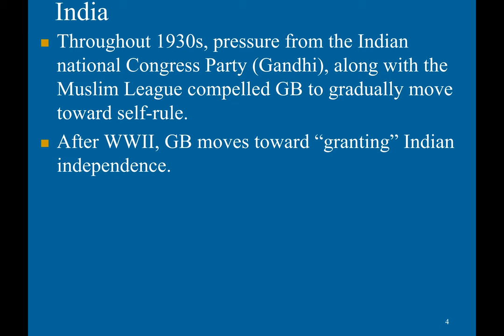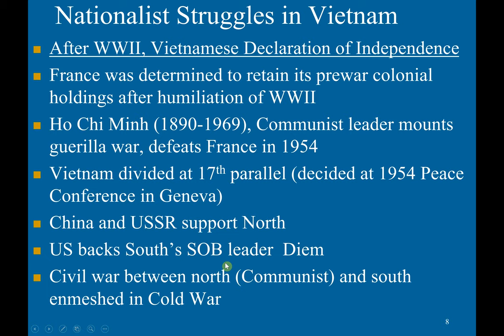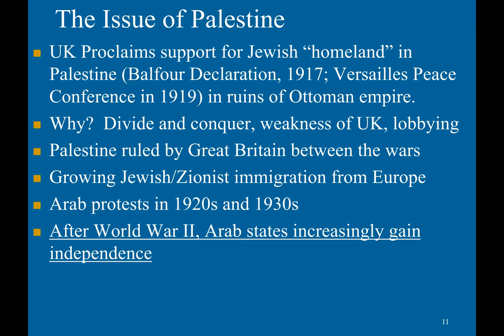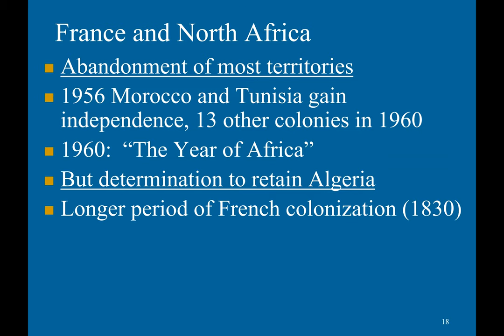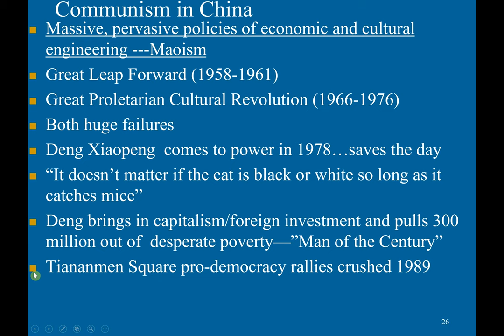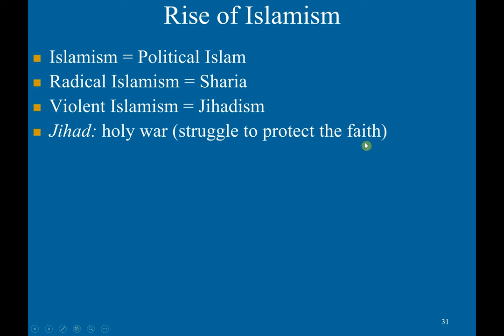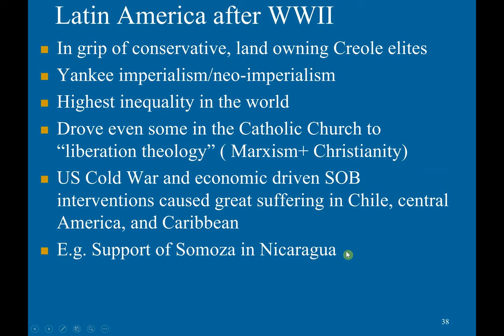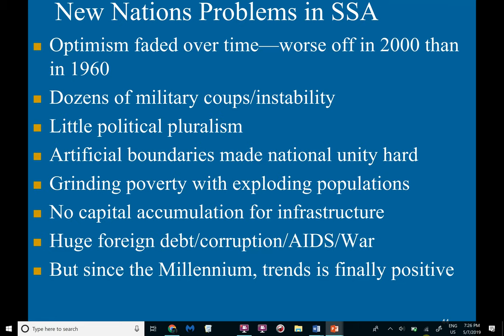AP World History Chapter 39 Review-Götterdämmerung; the Fall of Empires and Decolonization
This video uses a presentation created by and used with the permission of my AP World History Mr. Kirk. Also, if you're wondering why these videos are the same as the ones are another channel, that's because I have decided to re upload them since my old channel got disabled. Sorry for the confusion.